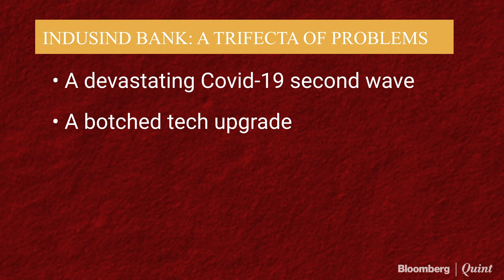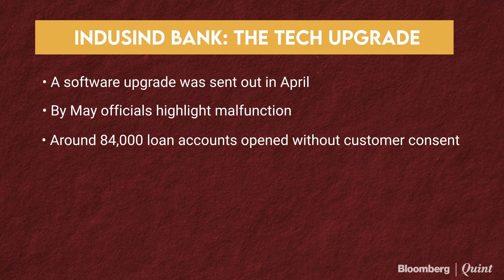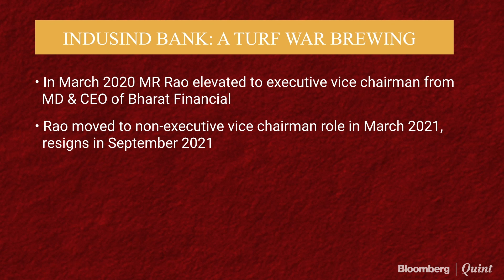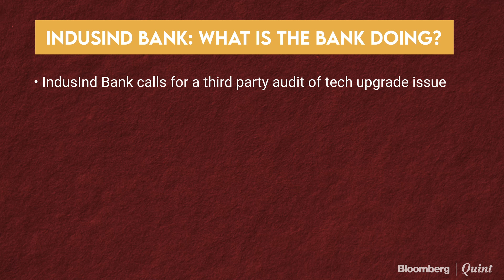What Went Wrong At IndusInd Bank's Microfinance Unit?